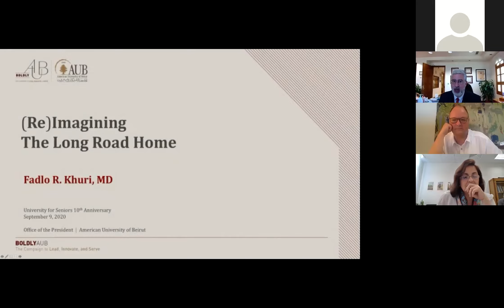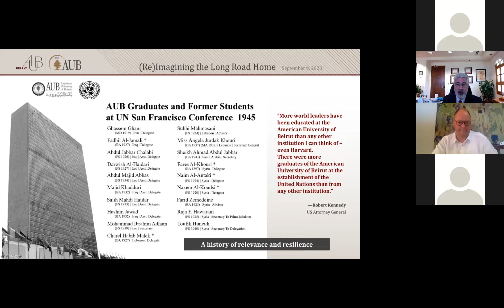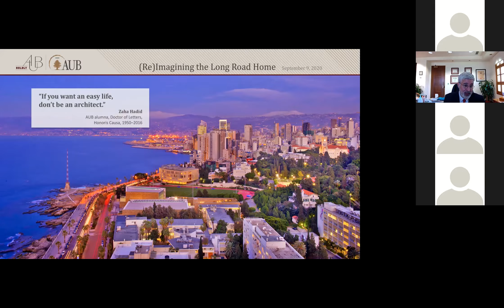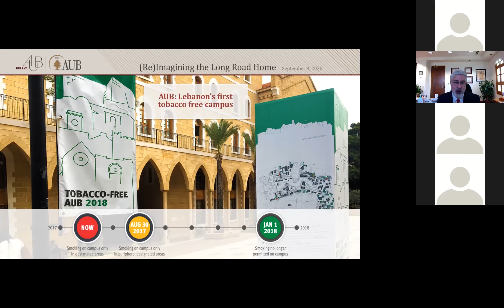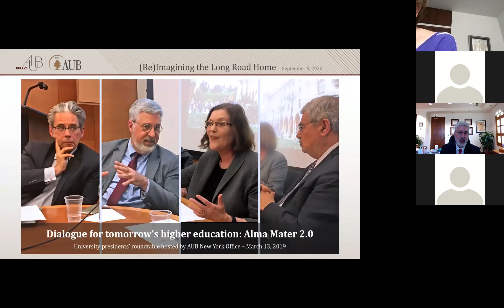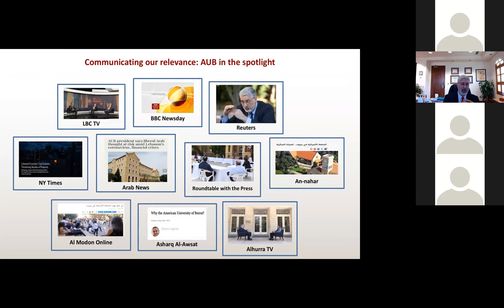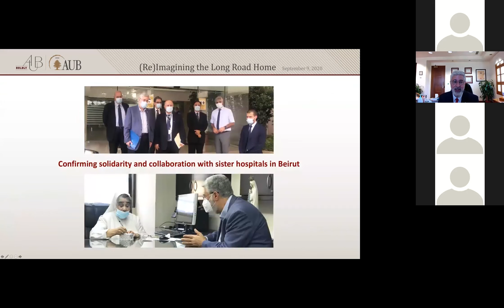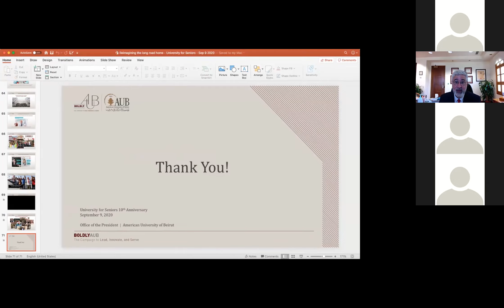2020 University for Seniors 10th anniversary lecture with President Fadlo Khuri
(Re)Imagining the long road home by President Fadlo Khuri addressing University for Seniors members in celebration of the University for Seniors 10th anniversary in 2020. The talk focused on the President’s road back to Beirut and Lebanon starting from childhood until his inauguration in 2016. It also discussed the future and VITAL vision of AUB in Lebanon and the Arab world despite the challenges.